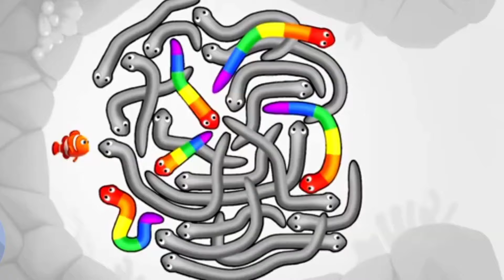Fishdom Ads Mini Games 27.6 new update level | 25 Collection Trailer video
Hi, my friends. Welcome to It's Raju Gaming YT. I am a big fan
of video games, and i like Fishdom ads Mini Games

Your searching
fishdom mini games ads
fishdom game
fishdom ads
fishdom gameplay
fishdom
rescue fish
puzzle game
satisfying game
mobile game
mini game
all level
It's Raju Gaming YT
fish game
It's Raju Gaming
Raju Gaming
Its Raju Gaming YT
baby shark
fishdom
big shark
fishdom
fishdom ads
fish game
fishdom game
fishdom ads
fishdom gameplay
rescue fish
puzzle game
satisfying game
mobile game
mini game
all levels
fishdom best gameplay fishdom gameplay android fishdom gameplay in hindi
Fishdom

Fishdom Mini Games Ads | Help The Fish |
Save The Fish | New Update 2.5 Collection
Tralier Video
Fishdom Mini Games Ads All Level - Help Fish Trailer Video Coll
Fishdom Mini Games Ads Help The Fish | Save
The Fish | Rescue Fish All Levels Satisfying Puzzle
Mobile Game Trailer Video Collection Tiktok App
Fishdom ads | Help the Fish Collection 30 Puzzles
Mobile Game Trailer | great and Original music
Mobile Game Trailer
Fishdom ads, Help the Fish Collection 22
Puzzles Mobile Game Trailer
Fishdom ads, Help the Fish Collection 22 Puzzles
Mobile Game Trailer
Mobile Game Trailer
Fishdom Ads Mini Games 05 New Update
All Levels - Eat Fish Trailer Fishdom Games
Fishdom Ads Mini Games 1.2New Update
All Levels – Eat Fish Trailer,Mini game
Fishdom ads
Fishdom Mini Ads Games | and Help The Fish All Levels
save the fish | pull the pin level android and ios
games save fish pull the pin | mobile game
save the fish gameplay walkthrough android and
iOS pull the pin
pull the pin
gameplay
Fishdom Ads Mini Game All Level's - Save
the Fish
Kasui
Fishdom ads, Mini aquarium Help the Fish
Collection Video Game
Fishdom Mini Games | Help The Fish |
Save The Fish | Hungry Fish New Update
Collection Tralier Video
Fishdom Ads Mini Games | Help The Fish | 2023
2023
Fishdom Mini Games | Help The Fish | Save The
Fish | Hungry Fish New Update Collection Tralier
Mobile Game Trailer | great and Original music#fishdom